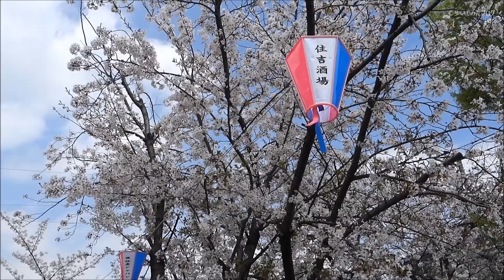【Full HD】住吉ざくら（元住吉渋川沿い）の桜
住吉ざくら（元住吉渋川沿い）の桜